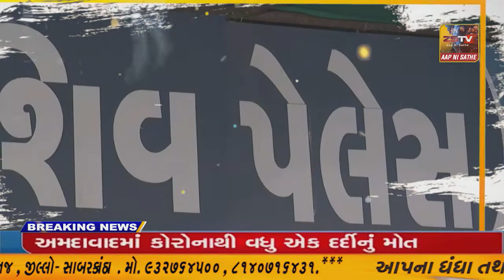ધ્રાંગધ્રા નગરપાલિકા ના મહિલા પ્રમુખશ્રી કલ્પનાબેન રાવલ ઉપર કર્મચારી દ્રારા હુમલો